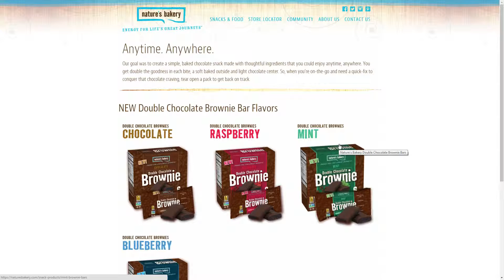Nature's Bakery Double Chocolate Brownie Giveaway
►► Remember to select 1080p 60FPS HD◄◄

I'm hosting this giveaway with Nature's Bakery and once again there will be two winners! The prizes will only ship to the US and Canada. Two lucky winners will win each flavor of the double chocolate brownies made with date! This giveaway won't be available for long, enter in now for your chance to win!